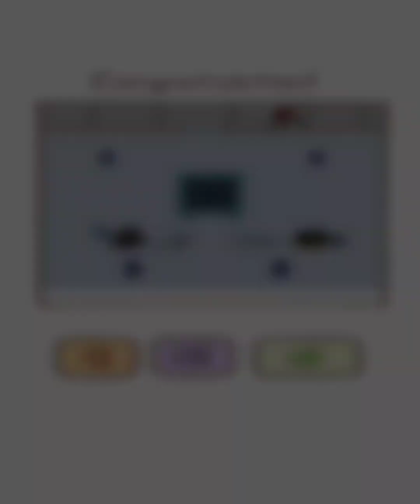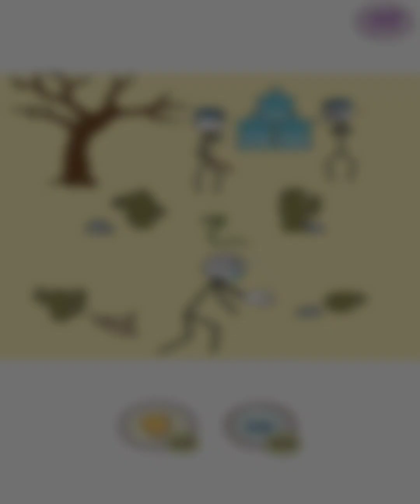thief puzzle part 11 funny noob vs pro all level 302-330 full video gameplay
thief puzzle part 11 funny noob vs pro all level 302-330 full video gameplay mobile game for android

game android multiplayer
game android online